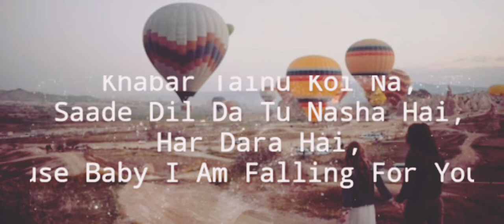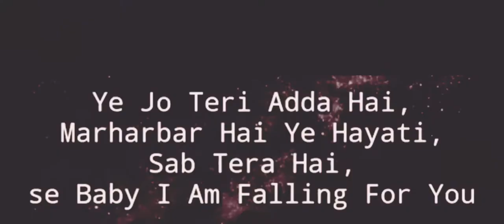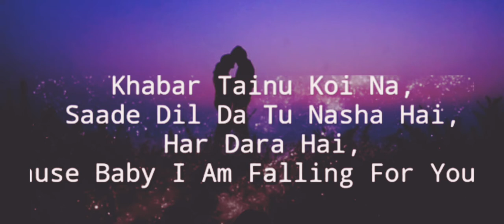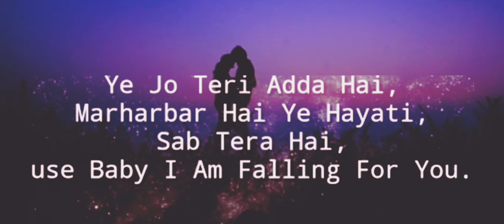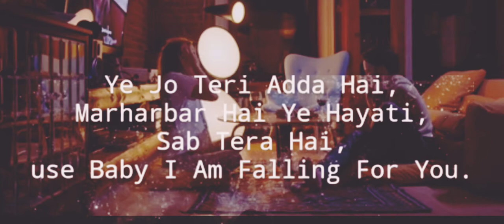falling​foryou lyricskingdom Falling For You - Shrey Singhal No Copyrighted (Lyrics)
Falling For You Lyrics - Shrey Singhal | Official Video

Song Name – Falling For You
Singer – Shrey Singhal
Lyrics – Shrey Singhal

Song Title :-   Falling For You Lyrics - Shrey Singhal | Cover No Copyrighted Video| Lyrics Use Headphones 2021